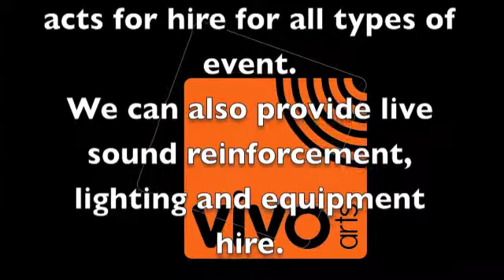CUSTARD TUXEDO:SUPERSTITION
Custard Tuxedo: Big band style covers from across the decades with additional Brass section available upon Request

Who are Vivo Arts?

Vivo Arts are a company specialising in the entertainment industry. We offer musical instrument lessons, equipment hire, musical arrangements, and entertainment solutions.

Entertainment Solutions
We offer a full package for events requiring entertainment. We can provide you with a number of different acts and artists and can also provide all of the sound reinforcement and lighting for your event.

We specialise in wedding packages and we are able to offer an all day service, making sure your day runs smoothly. We deal with wedding planners and venues so you don't have to and we will arrange our schedule for the day in accordance with them to make sure there are no problems.

 Testimonials
Below is some feedback from some of our past clients.

"...provided a great evenings entertainment, great sounds and lighting, very professional throughout... Thank you for all being so easy to work with as you just came along and set up with no problems. I would like to also thank you, Kev, for sorting out a DJ for us as it worked really well... Thank you for helping make our day so special and we will recommend you to everyone."
Sara & Nick - Private Wedding, Lincoln

"You were great, all of our guests let us know how good they thought [the band] were and the dance floor was full all night - can't ask for better than that! Thanks!"
Jo & Rob - Private Wedding, Lincoln

"Thanks so much for sorting all the entertainment for the day, it was an amazing day and night and everyone really enjoyed themselves... the band while we were eating was a really nice touch and they were at just the right volume! Thanks again!"
Julie & Steve - Private Party, Lincoln

"I would like to say a big big thank you to you and the band for your excellent performance on the night and for how brilliant you have been on the run up to the wedding. The venue, Jocasta's commented how fantastic and easy to work with you were. They advised that you were very professional and were helpful in ensuring the smooth running of the day by being flexible with the time that you set up the equipment. All our guests commented on how good you were, once again thank you!!!"
Stacey & Rick - Private Wedding, Lincoln